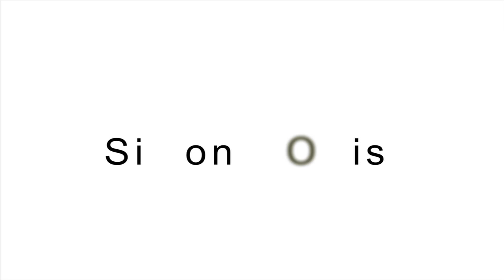Interview with Simon Morris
Artist Simon Morris used a mathematical system to create his paintings Pause 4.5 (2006) and Pause 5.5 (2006), which are part of an ongoing series.  Both paintings are on display in the Collecting Contemporary exhibition at the Museum of New Zealand Te Papa Tongarewa, from 9 June 2011.